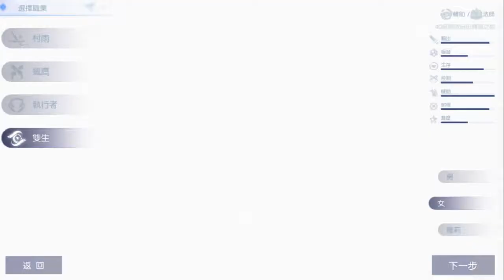Dragon Raja aka Code : D-Blood Gameplay Andoid IOS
"CODE: D-BLOOD" is a next-generation RPG mobile game developed by Zulong Entertainment. The game production team is assembled and deeply participated by the top engine manufacturer Epic Games. The UE4 engine technology capability is maximized to create a gorgeous and multi-national scene for this mysterious masterpiece. In the game, there are rich environmental changes such as day and night, rainy weather, etc., giving players a real feeling of being in the real world.

Game features:
- Incorporate whole lighting scene technology, film level screen rendering
- Special effects system is a dazzling, artistic approach to innovation